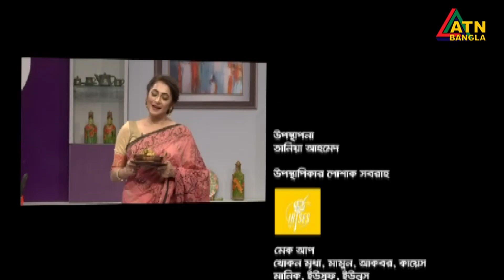মটর কড়াই চিকেন | আরএফএল গ্যাস স্টোভ রান্নায় ঐতিহ্য | Motor Korai Chicken | ATN Bangla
RFL Gas Stove Rannai Oitijjo  | EP-05 | Rannar Oitijjo | ATN Bangla
উপস্থাপনা: তানিয়া আহমেদ, পরিচালনা: লানা খান ।